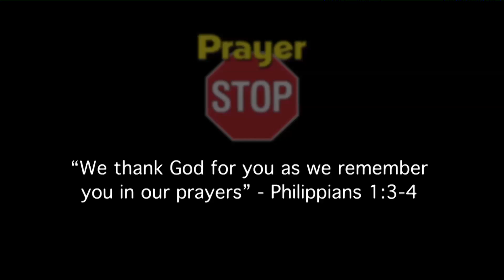Prayer Stop TV - "The Complete Christian" Pt. 2 - Trailer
Episode 4 - The Complete Christian (Part 2) - Having identified the one critical and crucial component that 90% of Christians are missing, we now make the strong biblical case that by adding this one activity that is commanded by Christ, Christians will come to a "Complete" understanding of all the good things they have in Jesus. We also reveal the amazing blessings that flow to those who add this activity into their daily life. Last but not least, we hear some powerful comments from well know music artist Lacrae and take one more step in Joe's journey as he begins to get serious about adding this one element into his relationship with Christ.

Watch the exciting, entertaining and informative new Prayer Stop TV show online or on your mobile device at The NRB Network Or watch on Direct TV (Channel 378) or Sky Angel (Channel 126), each and every Friday at 4:30 PM CST and Monday at 1:00 AM CST. For more information about our ministry or how to start a Prayer Stop outreach in your area, please visit our